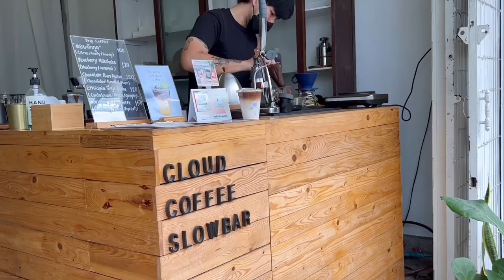ASMR Cafe Vlog Mini Coffee Shop Cloud Slowbar Moka Pot | Tasty Inside Small Business Design Ideas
- Cloudcoffeeslowbar.  -
ร้านกาแฟ Slow bar ย่าน จตุจักร จอมพล
บริเวณ วิภาวดี 16 ซ.โชคชัยร่วมมิตร